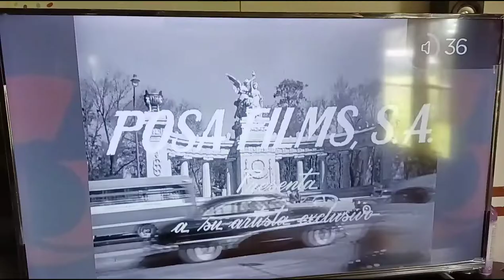Caballero a la medida (1954) Abriendo En Galavisión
Spanish